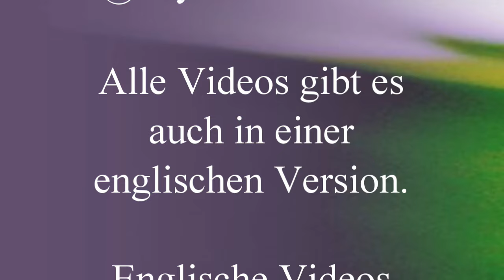Dhyan Mikael: Sich nach innen wenden, die eigene Seele finden, meditieren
Live-Chat-Satsang mit Dhyan Mikael mit gemeinsamer Samarpan-Meditation von Ostern 2024. Herzlichen Dank dafür (Jetzt-TV, Dhyan Mikael Zoom14).
Aus dem Inhalt: Angst vor dem Alleine-Sein, Angst vor Nähe und einen Ort in sich entdecken, an dem man gut aufgehoben ist, man entdeckt sich selbst. Die Dinge, die geschehen sollen, geschehen einfach. Du schwimmst einfach mit, mit deiner Energie. Kinderwunsch beim Mann und wie funktioniert es, wenn zwei Menschen miteinander aufhören Wünsche zu haben? Jesus sprach: Wende dich Gott zu und alles andere folgt dem nach. Sich nach innen wenden, die eigene Seele finden, meditieren... Das Wort meditieren gab es damals nicht. Anerkennen: Ich bin wie ich bin, du bist wie du bist und ich kann nichts tun, ich bin machtlos, dann verändert sich schon etwas. Das ist Hingabe, das ist Samarpan. In Meditation lässt man alles so sein wie es ist, deshalb ist es so magisch, in dem man innerlich nichts tut wird plötzlich alles möglich..., und noch weiteren Satsang mit Dhyan Mikael, herzlichen Dank.

0:00:00 Willkommen
0:03:50 Angst vor Nähe und vor Einsamkeit
0:12:29 Umgang mit den Anforderungen anderer
0:31:36 Erkennen, dass man sich nicht ändern kann
0:43:11 Lösen sich Polaritäten wie männlich und weiblich auf?
0:46:53 Wenn einem die Meditation so lang vorkommt
0:53:42 Alles ist überfordert, alles ist so anstrengend
1:02:39 Selbstzweifel und Selbstverurteilung
1:13:21 Danke für die Antwort
1:14:53 Warum auf das Kronenchakra meditieren und nicht auf das Herz?
1:17:50 Jetzt meditieren wir
1:21:20 Meditation
1:49:50 Unterstütze mich, wenn es Dir Freude macht